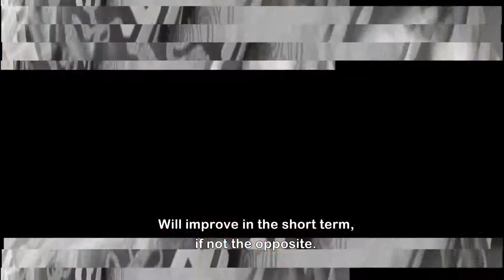VENEZUELA: RESILIENCE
SYNOPSIS
Venezuela, the rich country that used to host everybody, today is an exodus country. This documentary shows the hunger suffered by the Venezuelans people unable to leave and that is causing sadness and death. Through interviews, testimonies and archival materials, the journalist Marinellys Tremamunno tells the Venezuela’s tragic reality, also showing in parallel the resilience capacity of those who have faith in the country's recovery.